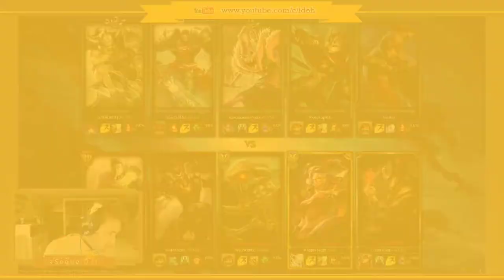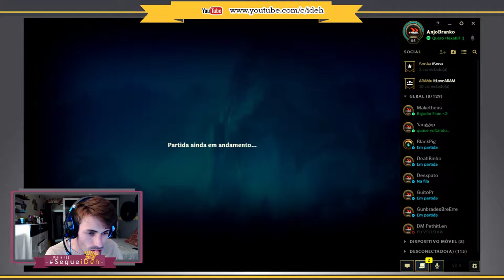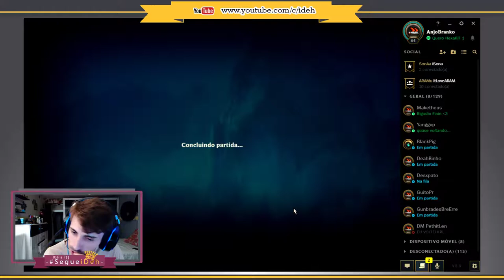🔴 -- 243 -- Cho'gath |.Tank.| -- League Of Legends -- ARAM